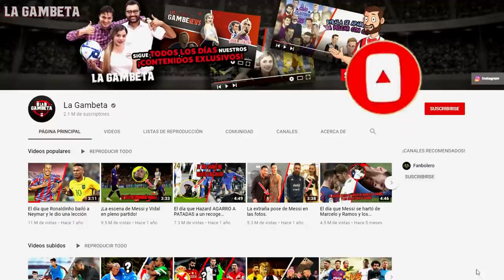La SINIESTRA RAZÓN por la que Pierluigi Collina era el MEJOR ÁRBITRO del mundo¡NADIE LO CONTRADECÍA!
¡Gambeteros! Les tenemos este nuevo vídeo, el mejor árbitro de la historia aquel que jamás fue contradecido o al menos lo jugadores no se atrevían, ese mismo que salió en un portada de Pro Evolution Soccer, el gran Pierluigi Collina